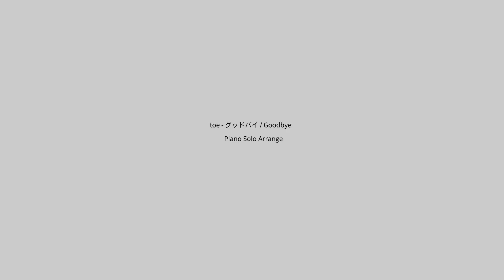toe - グッドバイ/Goodbye ピアノアレンジ楽譜(Piano Solo Arrange)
toe / グッドバイ Album Ver. Feat toki asako のピアノアレンジです。

◆ 楽譜購入はこちらから my works for sale◆
(楽譜出版社フェアリークリエイターズスコアより販売中)
※製本楽譜かダウンロード楽譜かお選びいただけます。
※Amazonなど上記以外のサイトからも購入が可能です。

【Artists】
※JVKE, CHON (No sheet music)

【Movie Soundtracks】
・君たちはどう生きるか (The Boy and the Heron)
・すずめの戸締まり (Suzume no Tojimari)
・竜とそばかすの姫 (Belle)
・時をかける少女 (Girl Who Leapt Through Time)
・バケモノの子 (The Boy and the Beast)
・ゴールデンカムイ(GOLDEN KAMUY)
・地雷を踏んだらサヨウナラ (One Step on a Mine, It's All Over.)
・ジャッジ！

【TV animation OST】
・サニー・ボーイ (Sonny Boy)
・ヴィンランド・サガ SEASON2 (VINLAND SAGA)
・プルートゥ (PLUTO)

You can purchase sheet music by following these steps.
1.Click on the URL that says "my works for sale".
2.Click on the "Details" button for the name of the song you wish to purchase.
3.You can choose to purchase by "mail order" or "download".
4.For the rest of the steps, please follow the instructions on the site.
※You may purchase in ways other than those listed above.
(For example, from the Japanese amazon site.)
search words 『 西村敦子 』『楽譜』+song title